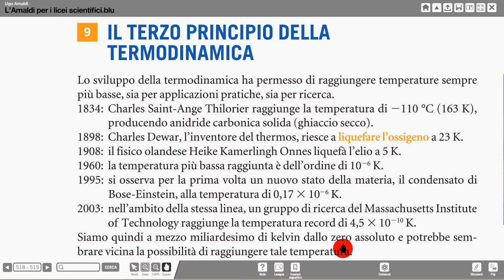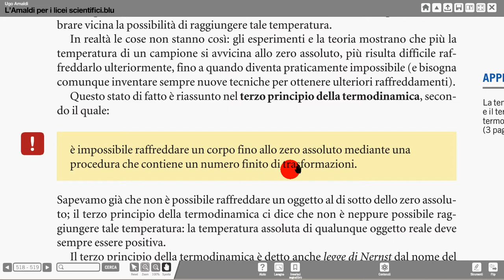3° principio TD Nernst